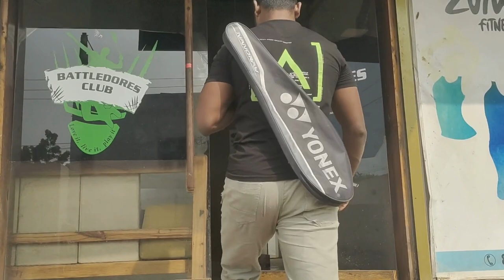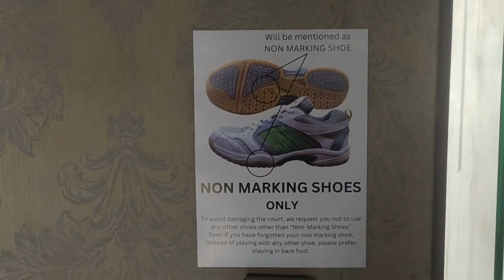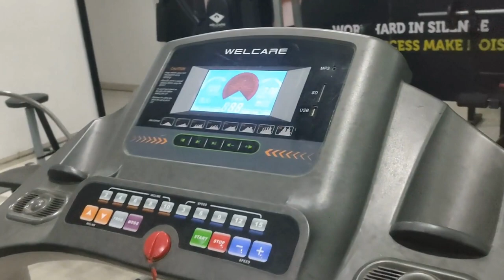Badminton Court with GYM | First Ever Synthetic Flooring in Tuticorin | Battledores Club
BATTLEDORES CLUB - Best place to play badminton in Tuticorin
Address: 284/1, Sivanthakulam Road, West Shanmugapuram,
Thoothukudi, Tamil Nadu 628001